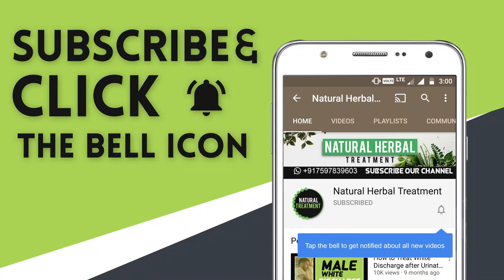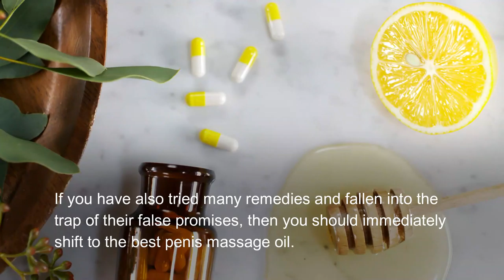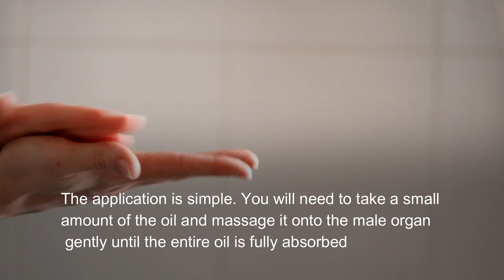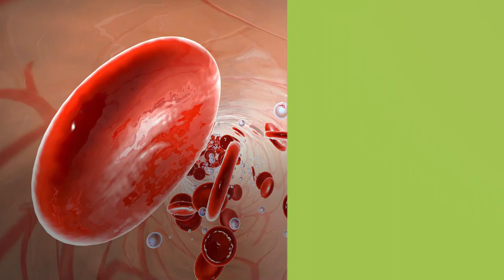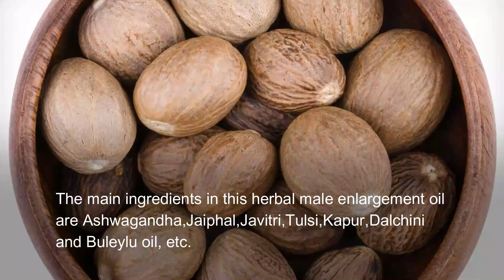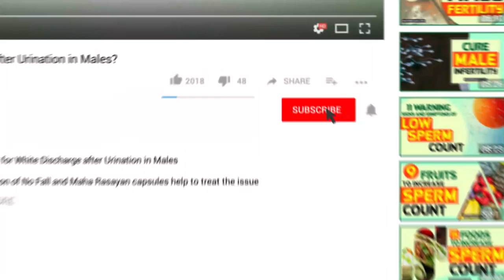Best Male Enlargement Oil Increase Length, Girth Size Without Surgery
Male Enhancement Oil

Mast Mood is the best male enlargement oil that increases the length, girth, and size of the male private organ without surgery.

Timestamps

• Small Size Male Organ 0:00
• Male Enhancement Oil 0:59
• Benefits of Mast Mood Oil 1:29
• How to Use Mast Mood Oil? 2:29
• Reverse Side Effects of Hand Practice 2:58
• Increase Girth Naturally 3:25
• Mast Mood Oil Ingredients 3:55

Other videos recommended for you:

Remedies to Overcome ED Increase Low Male Libido Fast

Best Impotence Cure to Get Hard Erections Fast Naturally

Feel ashamed due to a small size?

If you have tried many remedies and fallen into the trap of their false promises, then you should immediately shift to the best male enlargement oil.

Mast Mood oil is an amazing product that can solve your erectile dysfunction problem and provide you with a solution to get a hard erection.